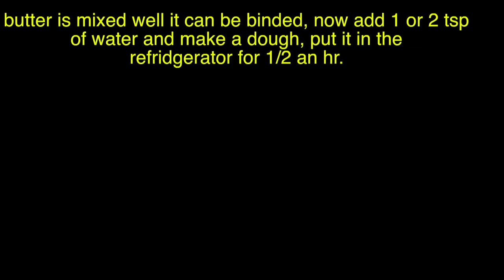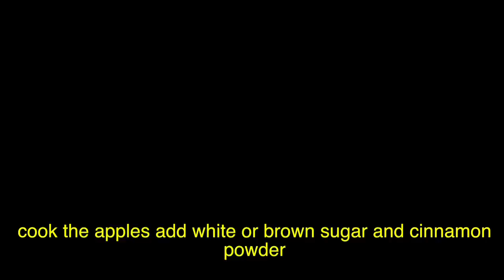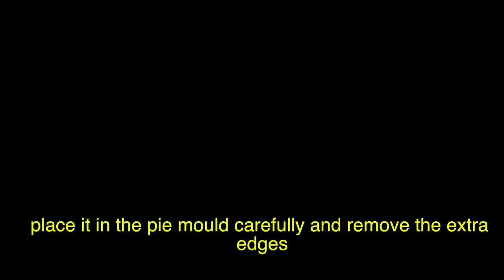Apple Pie || Pie Recipe || Dessert Recipe - Reena Ki Rasoi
Apple Pie || Pie Recipe || Dessert Recipe
Ingredients
-All purpose flour( maida)
-Apples
-Cinnamon powder
-Sugar
-Unsalted butter
-Water
-Egg/Milk